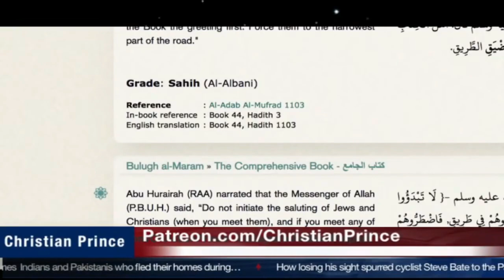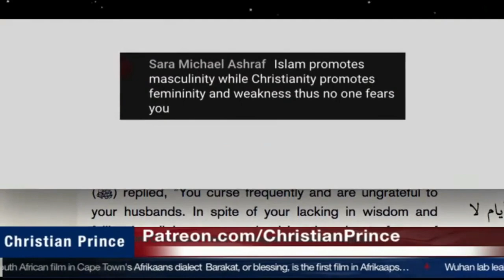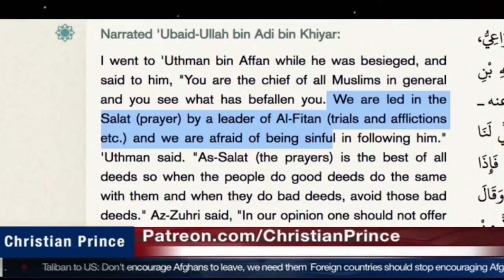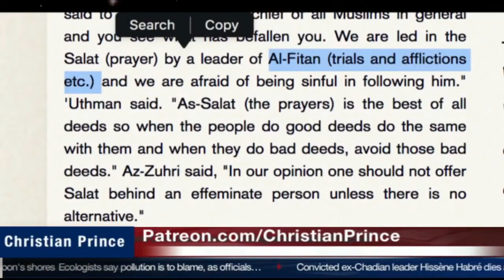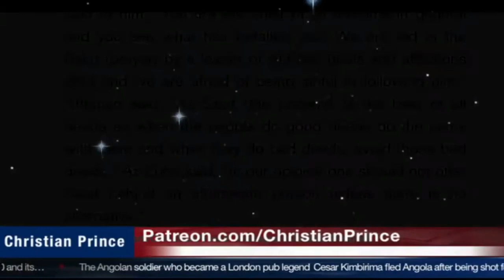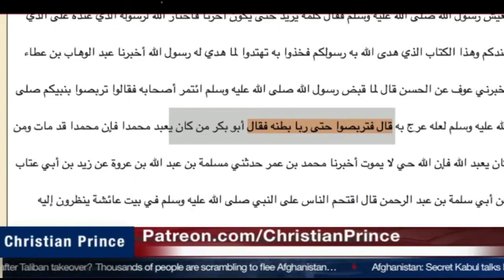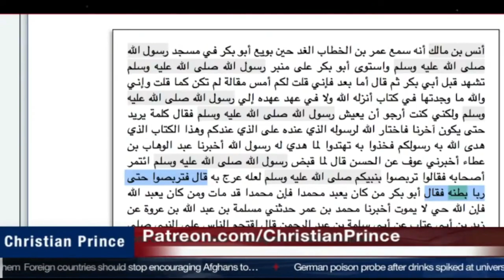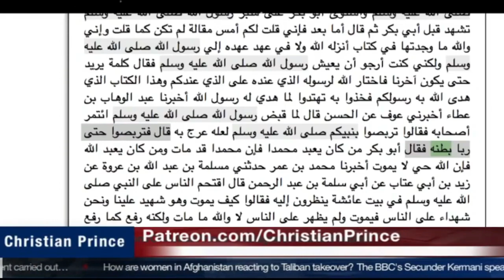WHY GIRLS ARE NOT IMPORTANT IN ISLAM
Girls are not important for Muslims. why? Here is proof. What makes them not accept them as their wealth.